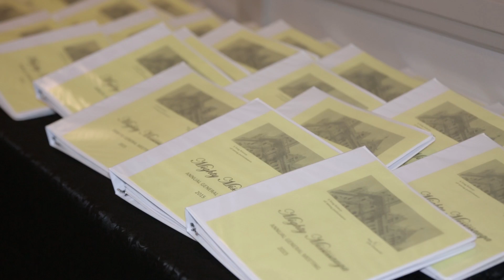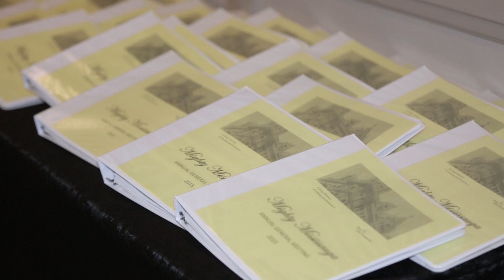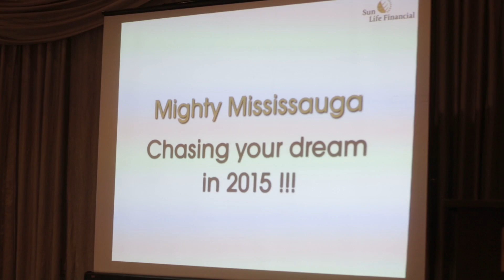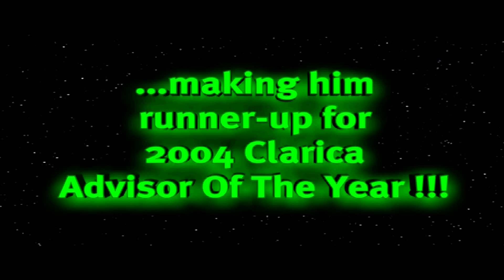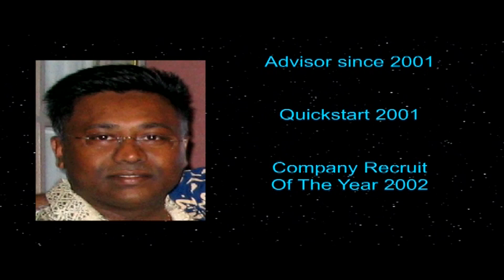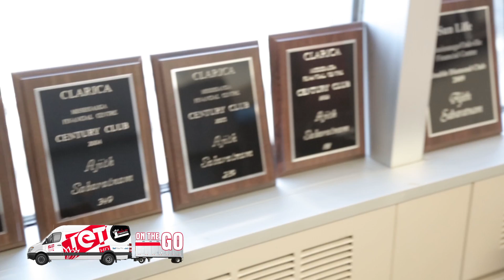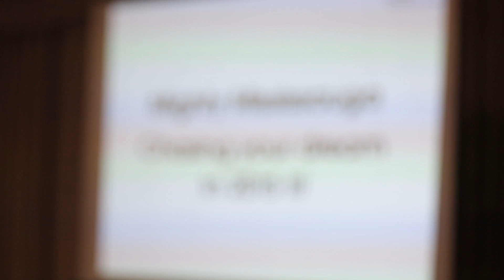TET ON THE GO : Ajith Sabaratnam Sun Life Financial